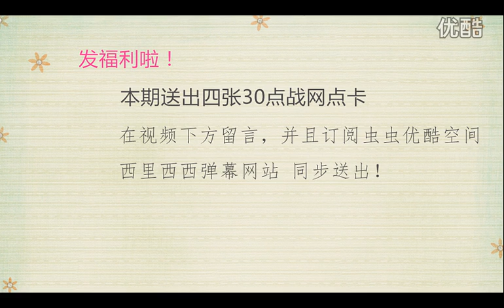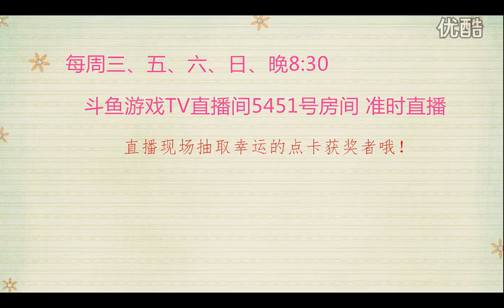【炉石传说】虫虫解说：术士的速度与激情本期订阅送点卡